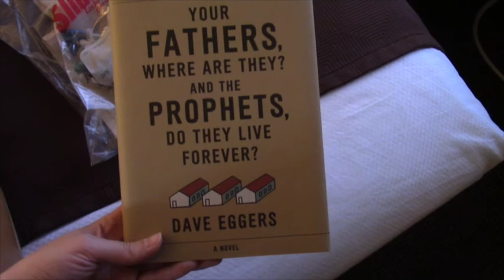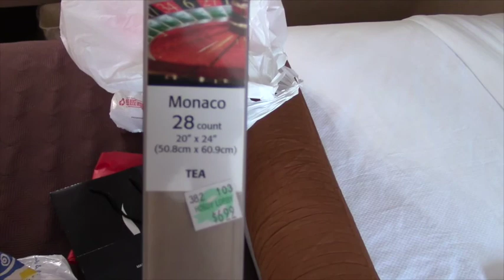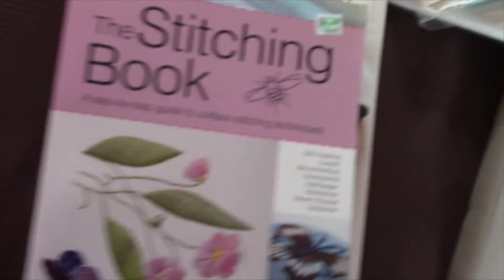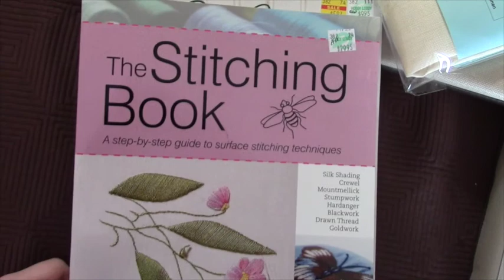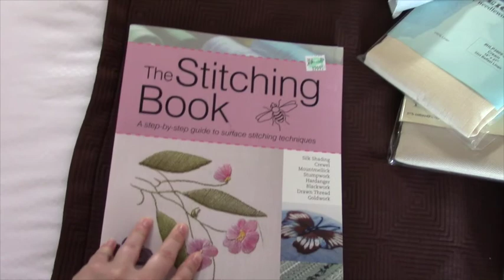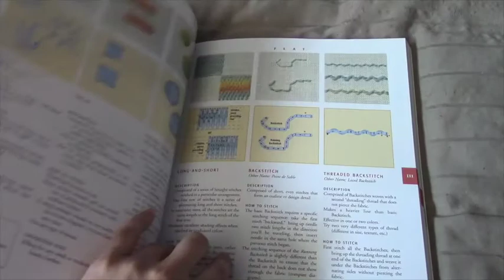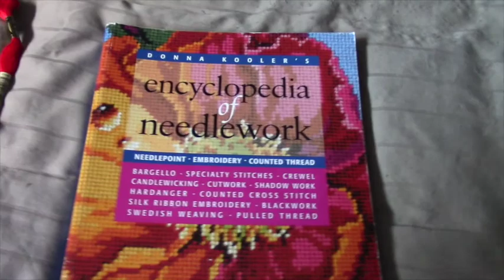VLOG: Small Stitching Haul + WIP Updates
Hello lovelies,
I went to Minot, here's some stuff that happened.
McKenzie